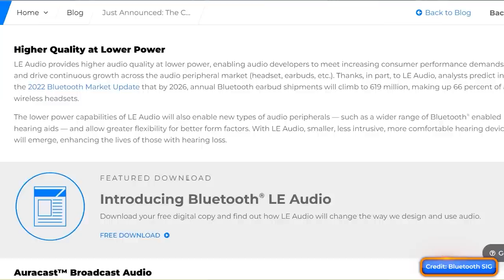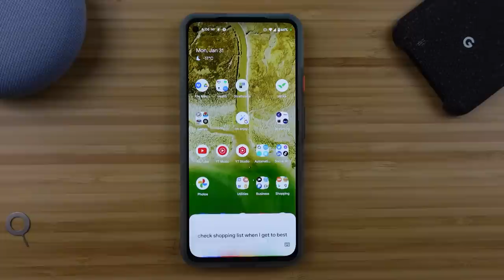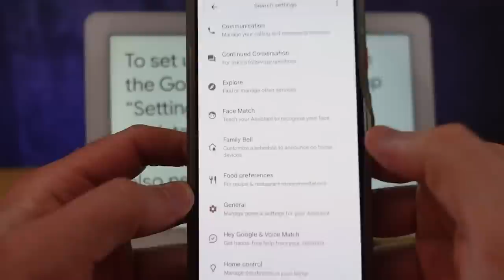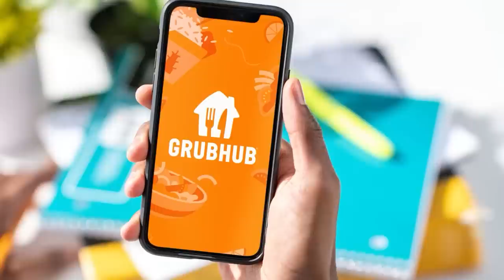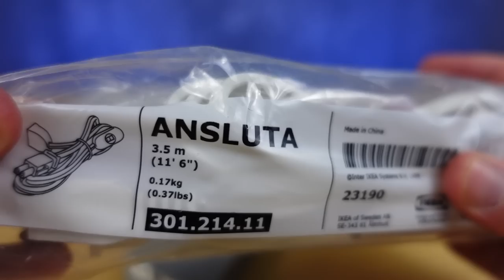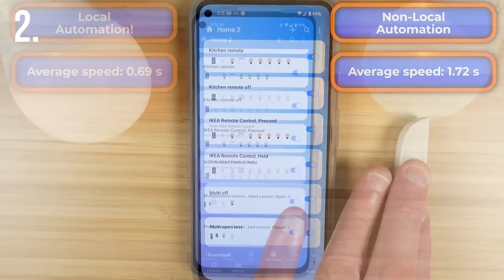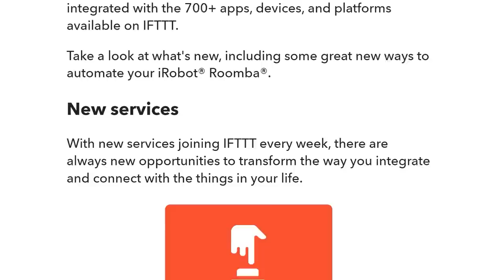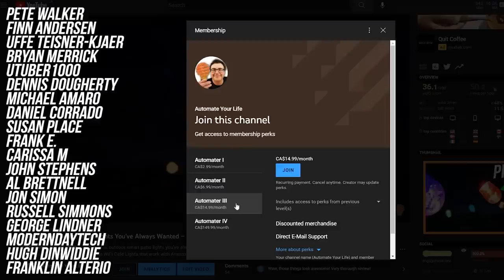The Smart Home News For August, 2022!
Ready for the lightning round of smart home news?  This month I have exciting updates from Google Nest, Amazon Alexa and Ring, Samsung SmartThings, and a number of interesting new smart home products from Aqara, Ikea, and others.  Plus we'll see new the new rapid fire updates, all packed in a quick news video for all your tech and smart home favorites.

I also like to show a couple of cutting edge technologies, so this month I'm going to talk about the new and upcoming Bluetooth LE-Audio and LC3 codec that will increase the number of speakers you can connect to at one time.

Enjoy all the latest tech news and find out about the newest Amazon must haves all in one short video!

Get in touch with us through the About Page on YouTube, or at automatelife.net. See my Statement of Ethics

Brian